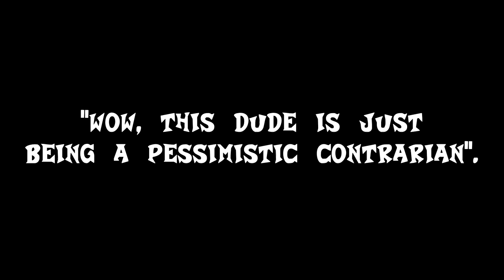The State of Crash Bandicoot and its Fanbase.